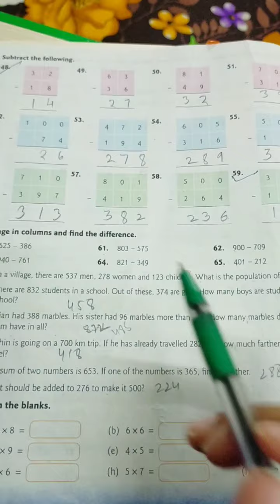Composite Mathematics class3 pg 10